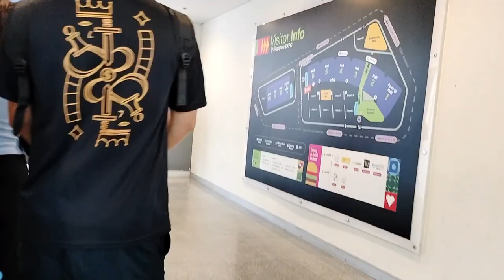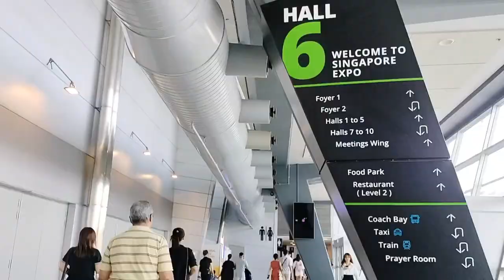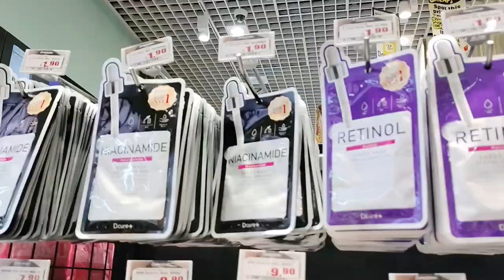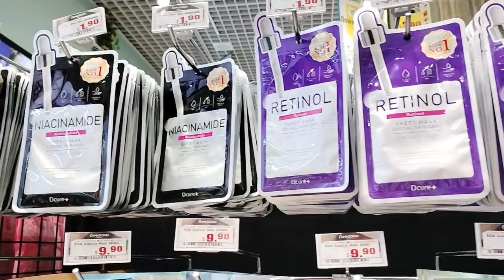Sekilas Jewel Terminal Changi Airport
Selamat datang diChannel vlog saya Ala Wulan Towo.